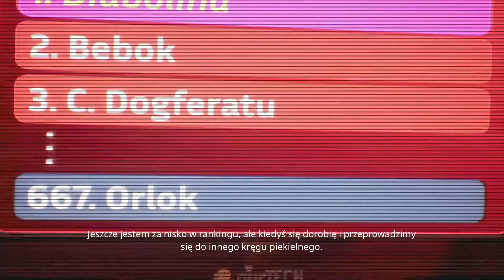Jestem Orlok, ksiądz wampir! - UWAGA WULGARNIE - Priest Simulator PL - #1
- Priest Simulator PL - #1

Wyobraź sobie, że masz boskie moce i jesteś najważniejszą osobą we wsi. Co robisz? Pomagasz ludziom czy robisz sobie jaja? Oto życie księdza.

Ktoś sławny powiedział kiedyś, że wielka moc to wielka odpowiedzialność. Niektórzy uważają, że wielka moc to wielka zabawa.
Gdzie leży prawda? Wybierz sobie.

Priest Simulator to realistyczny, cóż, symulator życia najbardziej uprzywilejowanej osoby w całej wsi.

Regulamin:

1. Nie przeklinaj na czacie ani w komentarzach.
2. Nie obrażaj prowadzącego oraz innych widzów
3. Nie reklamuj innych kanałów. Jest to niekulturalne.
4. Nie udostępniaj żadnych linków. I tak nie będą widoczne.
5. Baw się dobrze i pozwól na to samo innym, jeśli się coś nie podoba to nikt nikogo do niczego nie zmusza, zawsze można opuścić kanał.
6. Nie pisz do mnie "EJ". Posiadam imię, oraz ksywę.

SPEC:

KOMPUTER GŁÓWNY:
Procesor: AMD Ryzen 9 3900X 12-Core Processor 3.80 GHz
Pamięć: 32 GB
Grafika: AMD Radeon RX 6700 XT Nitro Saphire